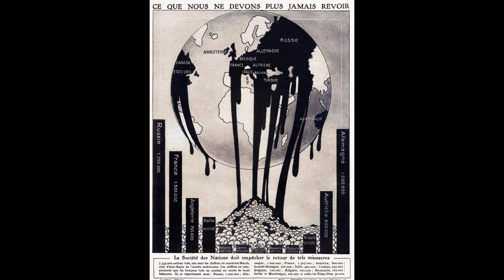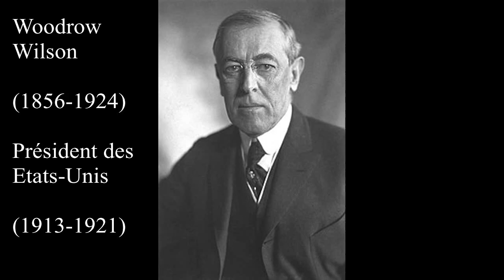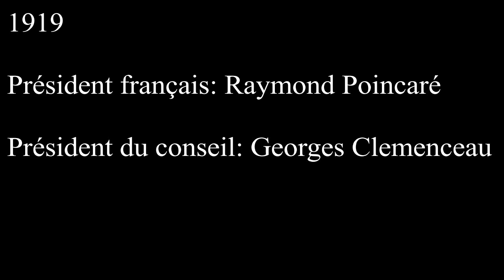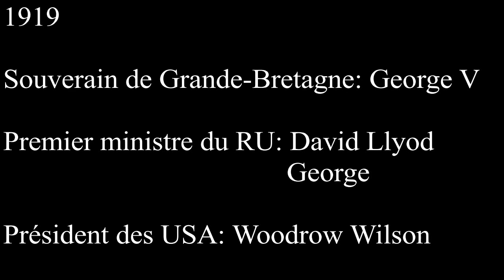1919 [60 secondes d'histoire #20]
Une vidéo par semaine, le dimanche à 10h.

Sondage dans l'onglet communauté de le chaîne

Rejoignez le serveur Le Terra Adventum (Le Terra Adventum est un serveur qui permet aux membres de partager leurs connaissances dans tous les domaines possibles.):

Musique proposée par La Musique Libre

Source:
Wikipédia
Histoire année après année - Flammarion